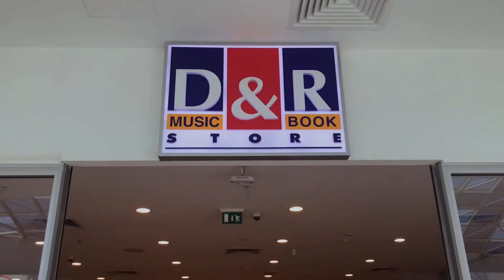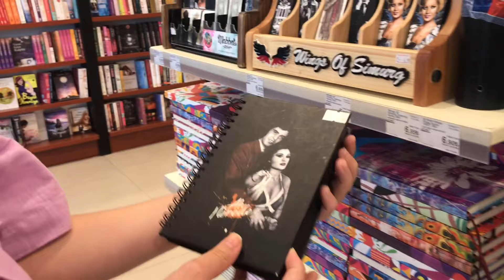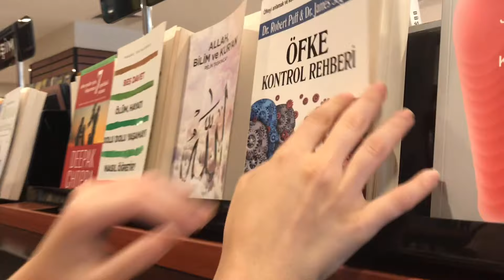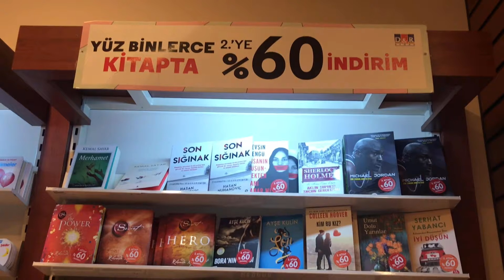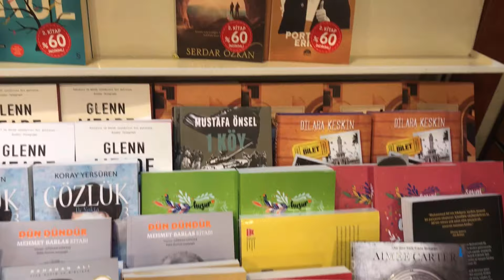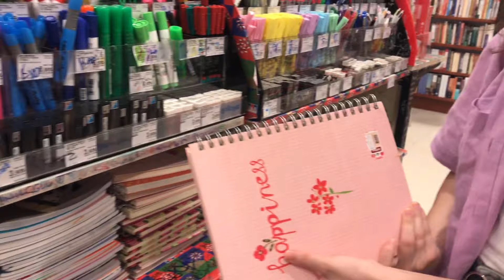D&R Kırtasiye alışverişi | okul alışverişi, okula dönüş 2021